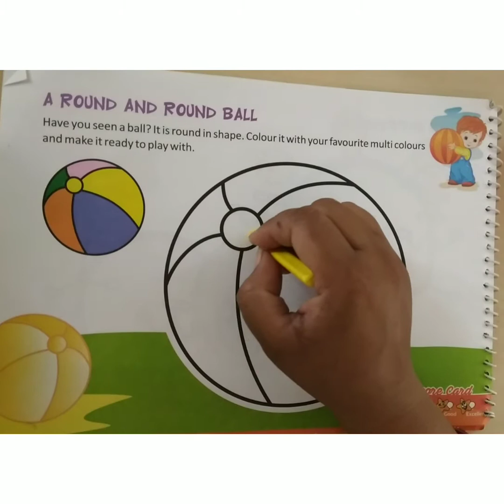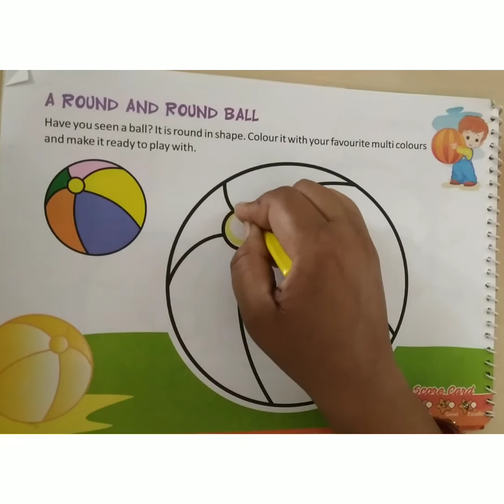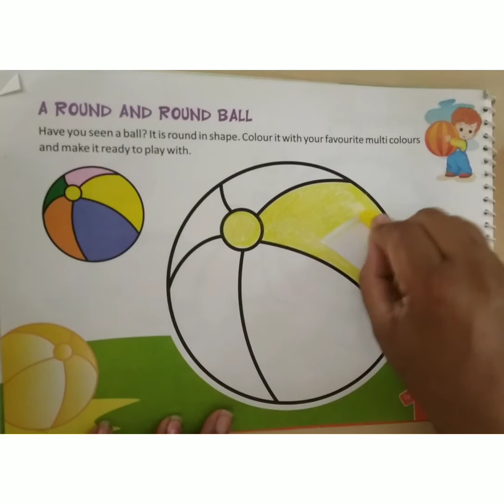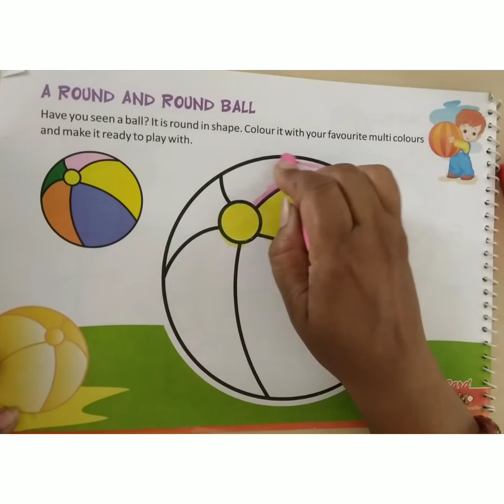A round and round ball class- nursery